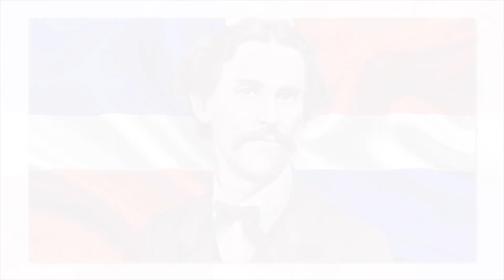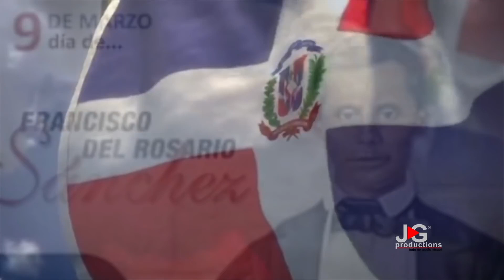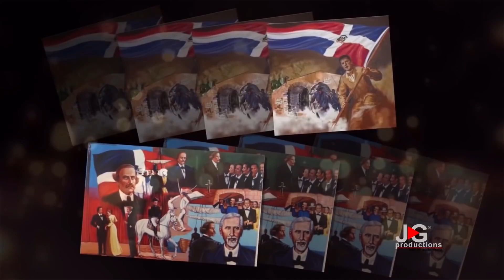BIOGRAFIA JUAN PABLO DUARTE HISTORIA DOMINICANA 26 ENERO 1813 15 JULIO 1876